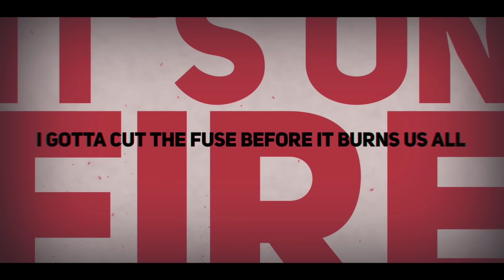The Promised Neverland - "Touch Off" | ENGLISH Ver | AmaLee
AmaLee's cover of Touch Off, the opening from The Promised Neverland!
▶︎▶︎ STREAM / DOWNLOAD ▶︎▶︎ (iTunes, Spotify, etc)

Song: Touch Off
Original: UVERworld
Anime: The Promised Neverland (約束のネバーランド)

THIS COVER:
⊹Vocals & Lyrics: AmaLee
⊹Mix: Shawn Christmas
⊹Pre Mix: Fruutella
⊹Animation: sokei